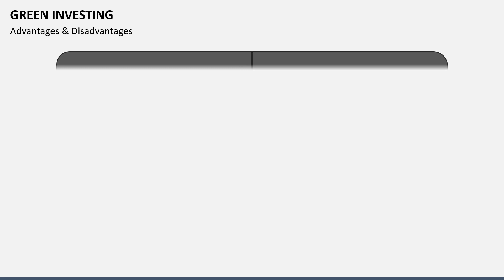Green Investing Animated Presentation Slides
Nail your presentations with our Green Investing template for Microsoft PowerPoint and Google Slides. Showcase the types, steps to start, and opportunities in an appealing manner!